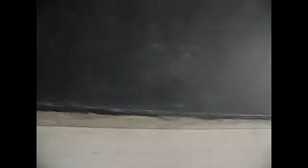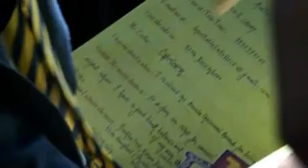Surendranath Centenary School class 12 batch 2009-10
Video By: Rishi Mukherjee (XII-c)
I used power director ultra to create the video...